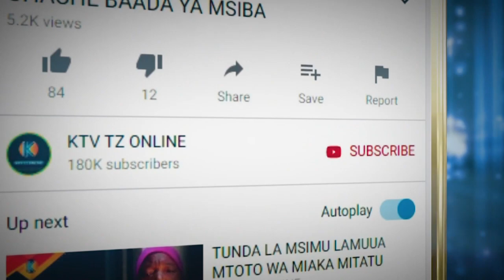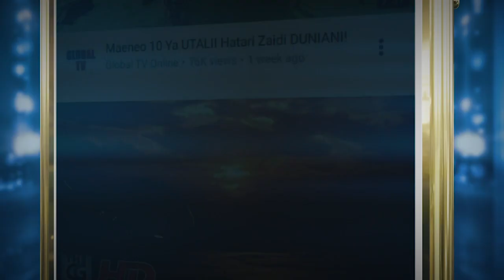SIFANYI HILI SABABU YA UBUNGE WANGU / AKHERA TUTAENDA KUULIZWA" -PONDEZA